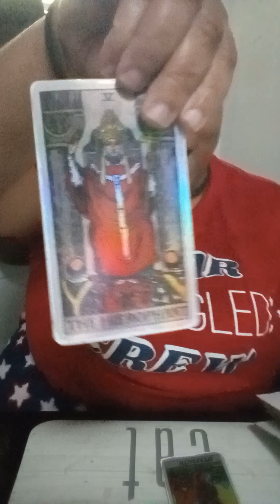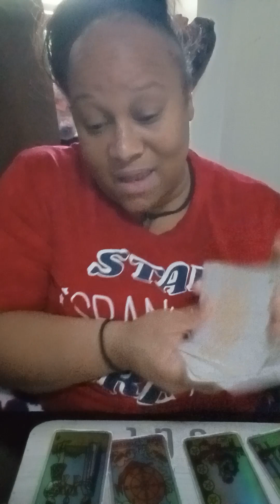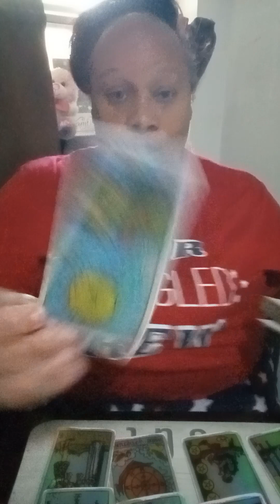Let's talk about it... Aries ♈... collective message